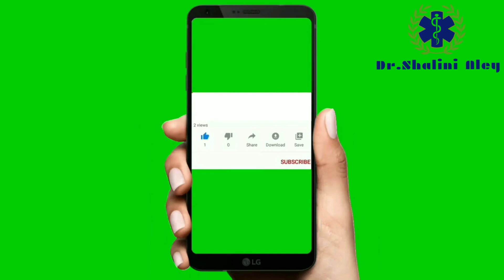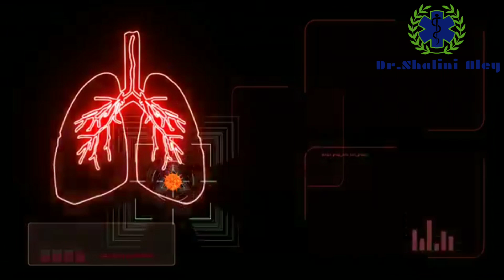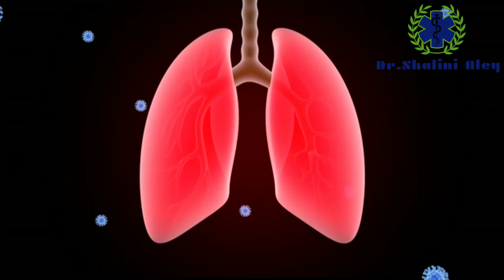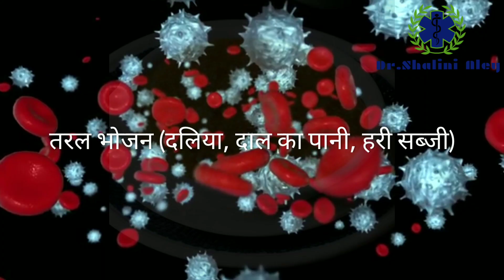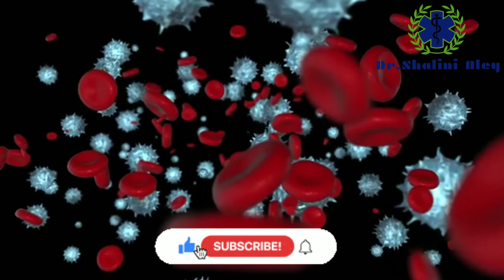ऑक्सीजन को बढ़ाएगी ये होम्योपैथिक दवा/Homeopathic remedies for increase oxygen saturation level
ऑक्सीजन लेवल को बढ़ाएगी  ये होम्योपैथिक दवा/Homeopathic remedies for increase oxygen saturation level

Regards
Dr. Shalini Aley